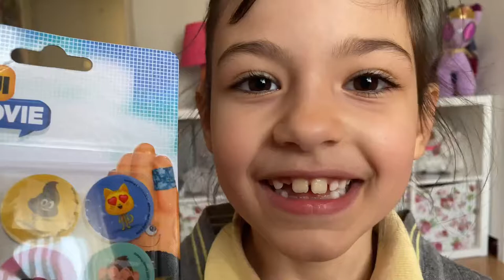Emoji Silgilerim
Ece Gürler